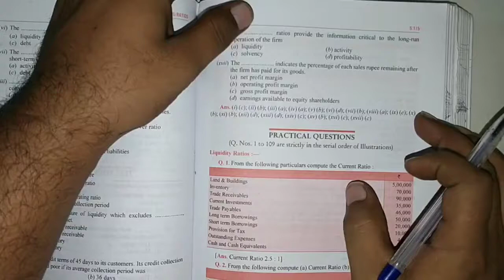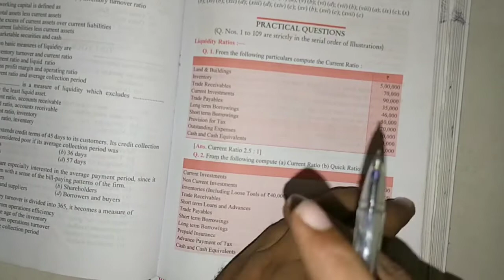Accounting ratio | Q1 to Q4 | Part 1 | Dk goel solutions | Accounts | Commerce guruji